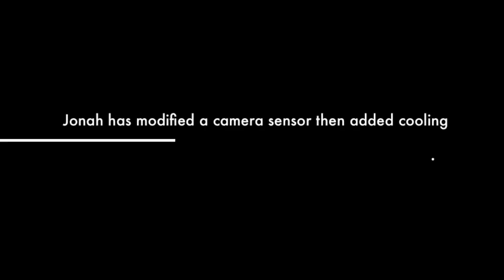Jo's telescope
Jonah Scott home made telescope, space cowboy, astrophotography.
Weather balloon Darling Downs. Telescope Astronomy jhdshfjhfhfjhdsfjhdf443rt3